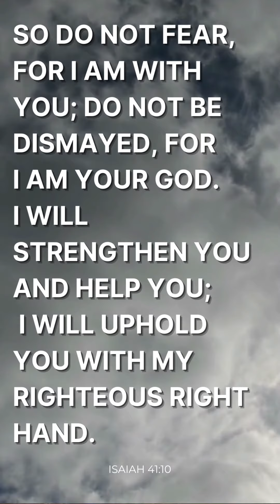Do not fear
Are you a Christian who doesn't believe in Hell? Maybe your question is: "How could a loving God send people to suffer torment in eternal hell fire?" God does not send anyone to Hell. Never! Learn more from this ebook now because Hell really exists.

God message
Faith
God's message
Love
God message for you
Holy Spirit
Message from god
Holy Bible
God blessings message
Church
Jesus message
Message from above
God thoughts
Universe Message
Faith quotes
Jesus quotes
God Blessings message
Bible quotes
Bible message
Quotes god
Godly quotes
Bible god quotes
Life quotes
Faith god quotes
Christian Motivation